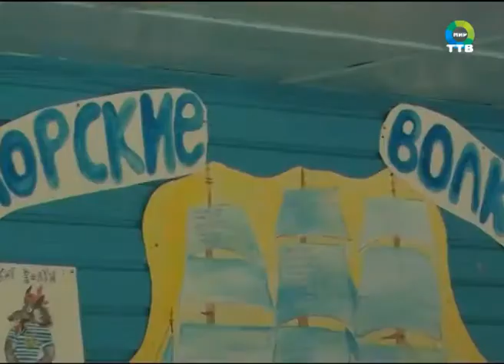Отъезд деток в лагерь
В загородных оздоровительных лагерях Приморья началась вторая смена. Очередная группа фокинских школьников отправилась на отдых в поселок Преображение Лазовского района. 20 детей из малообеспеченных семей бесплатно отдохнут в профильном лагере «Юный рыбак». Путевки для летнего отдыха ребятам предоставлены Департаментом труда и социального развития Приморского края.